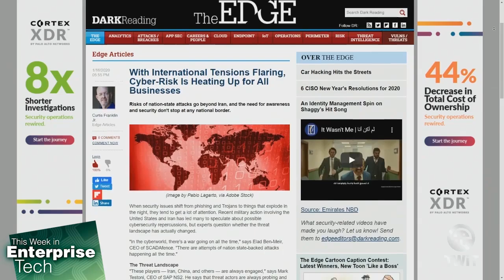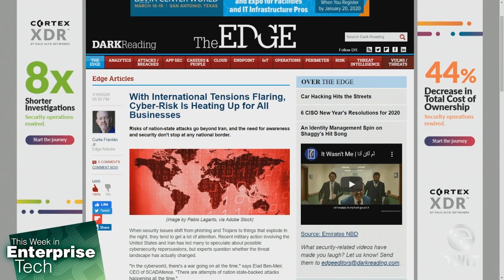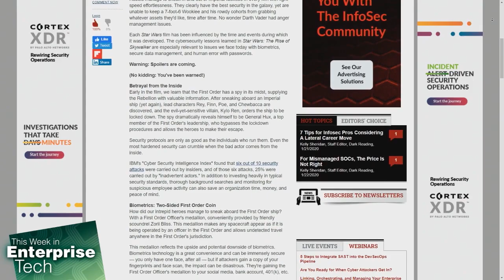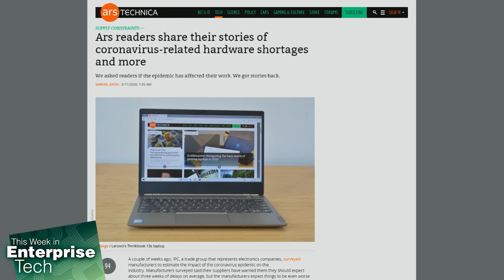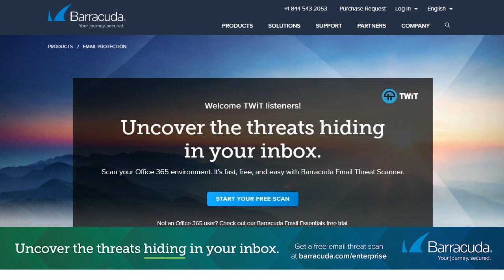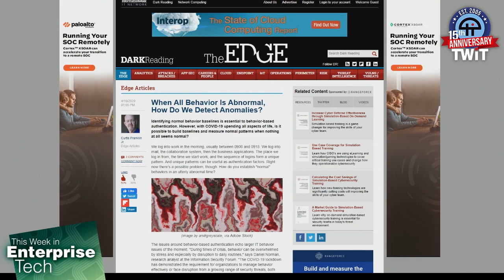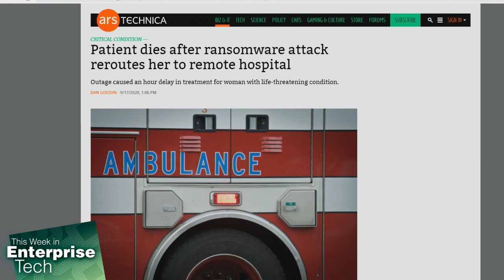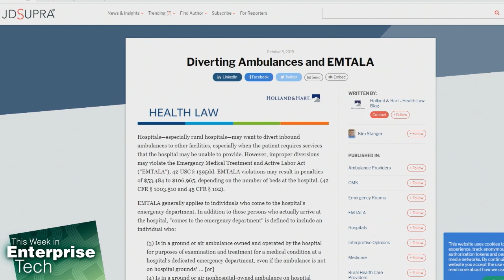The Best of 2020 - A Look Back at 2020's Top Enterprise Stories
2020 and the pandemic brought a lot of change to how businesses operate and brought to light many security issues. Lou Maresca, Brian Chee, Curt Franklin, Heather Williams, and Brian McHenry look back at the stories and discussions that defined 2020 for the enterprise.